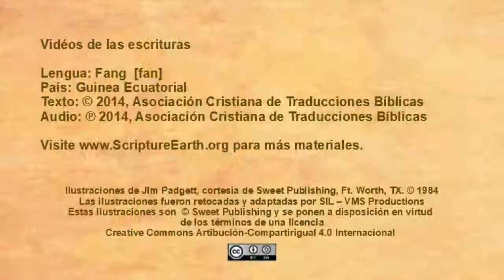Fang - Mark 14:32-72 “Jesus arrested and tried” [fan]